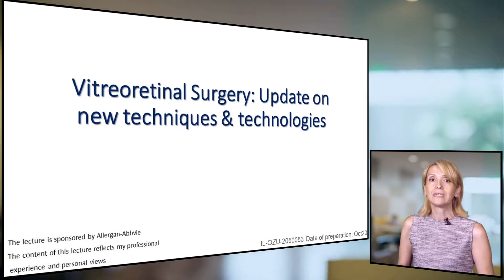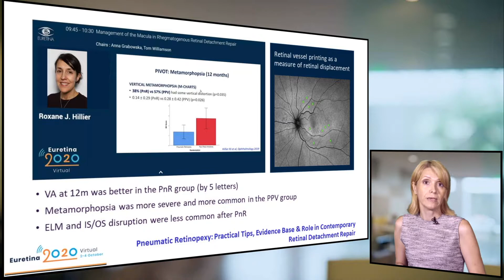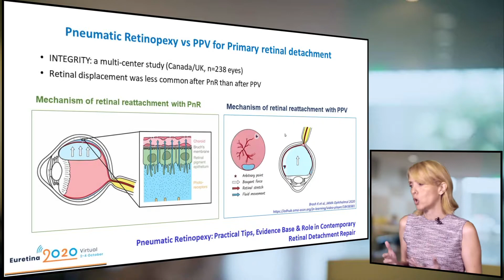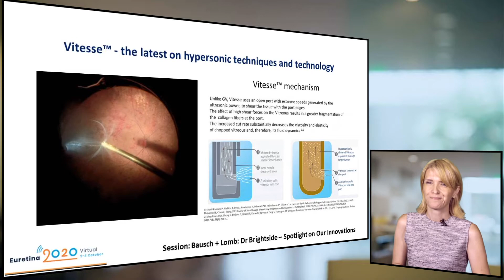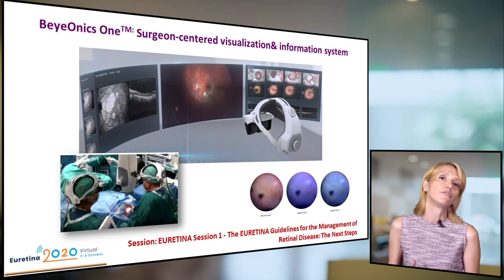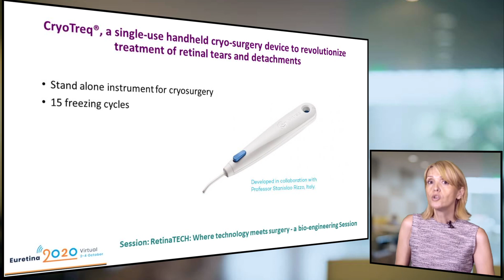ניתוחי רשתית - ד"ר שירי סודרי